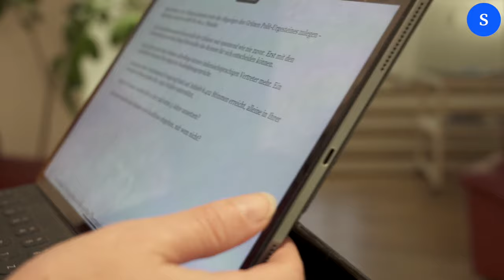Ulli Mair (Die Freiheitlichen) | SALTO Elezioni/Wahlen 23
SALTO Elezioni/Wahlen 23
mit Uli Mair
Interview von Astrid Tötsch
Video: Mauro Podini